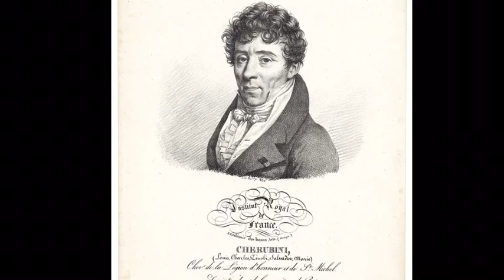A Moment in History Chapter III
This is the third chapter of the Mendelssohn biography. The music in the first part is a piano concerto of Ignaz Moscheles since he is introduced in this chapter. The second half has Mendelssohn's first symphony. Some highlights in this chapter are Felix meeting Ignaz Moscheles who is important throughout the biography, Felix gets a score of an old Bach piece from his grandmother which will be important in future chapters and he goes to Paris and meets Liszt and Cherubini.